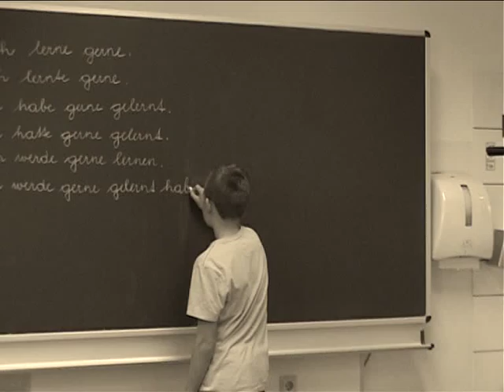KidZ Projekt NMS Winzendorf 4a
Filmische Umrahmung des KidZ Jingles - Erarbeitung eines Drehbuches, Filmen und Filmschnitt